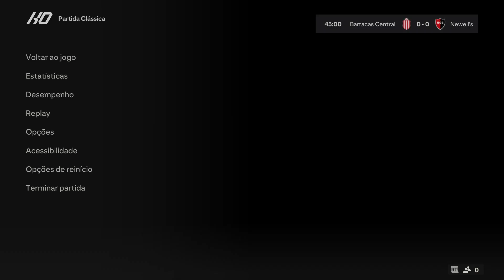Barracas Central Vs NOB Simulação Campeonato Argentino 19/07/24 FC24 XBOX SERIES S